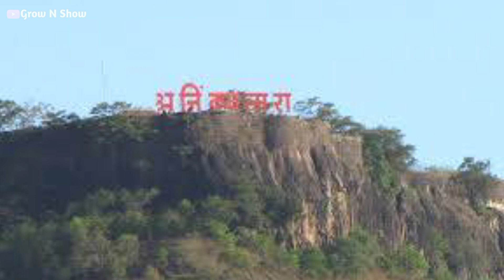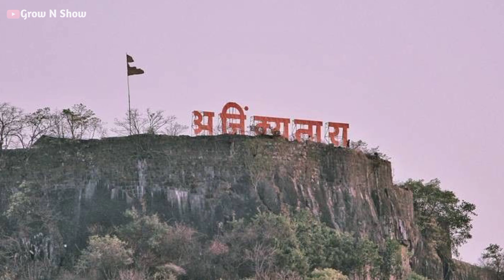अजिंक्यतारा किल्ला सातारा|| Ajinkyatara fort in satara|| संपूर्ण इतिहास आणि माहिती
मराठा साम्राज्याची चौथी राजधानी अजिंक्यतारा किल्ला | सातारचा किल्ला | संपूर्ण इतिहास आणि माहिती |

🛑Some Use Images, Music, are Shown in This Video May be Copyrighted To Respect Owners, Not Mine.